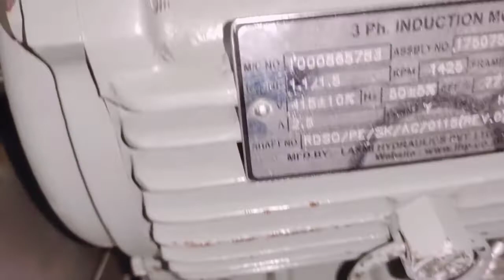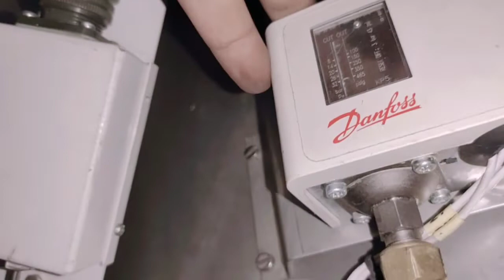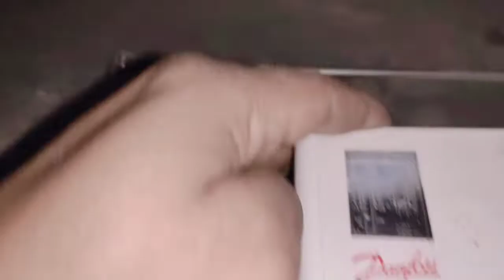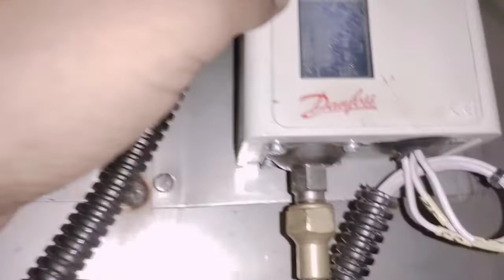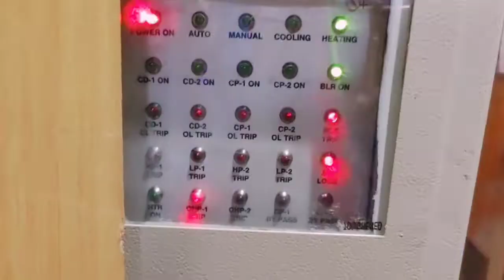RMPU AC (Conventional)BLOWER &HEATER DETAILS#RMPU coaches ELECTRICAL MAINTENANCE